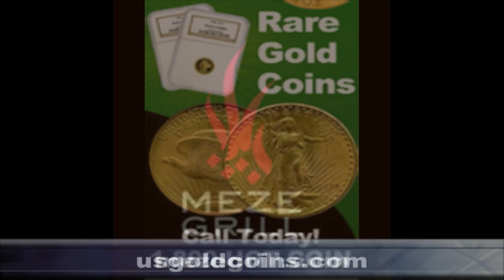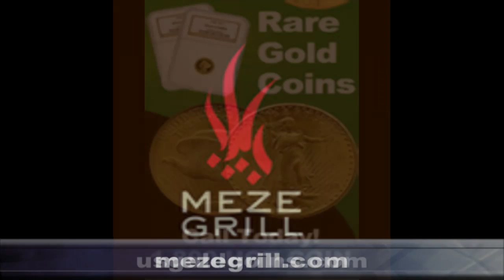El Show de Bitcoin -- Numero 002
For the English language version, click on the English tab at the top of this page.